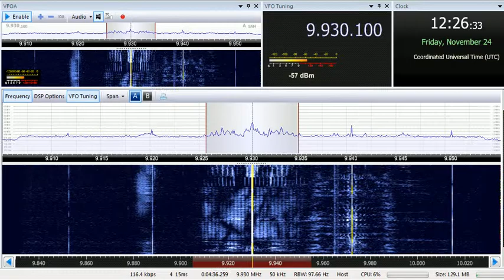24 11 2017 T8WH Angel 3 relay Radio Que Me in Vietnamese to EaAs 1225 on 9930 Medorn